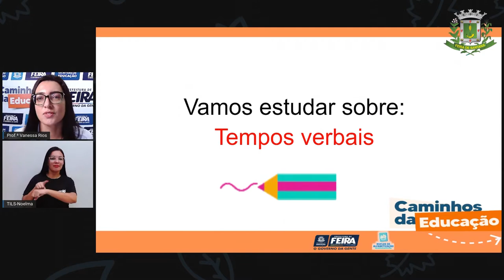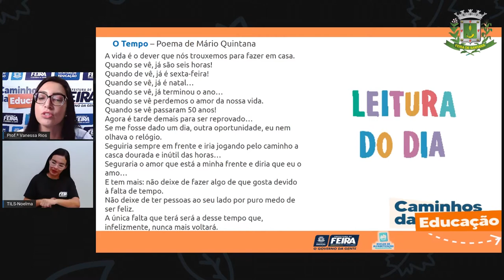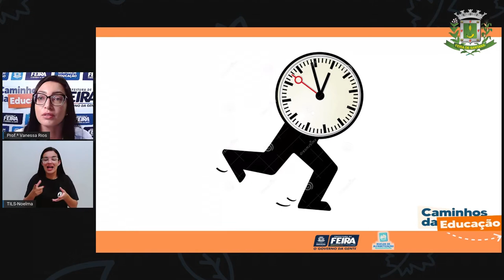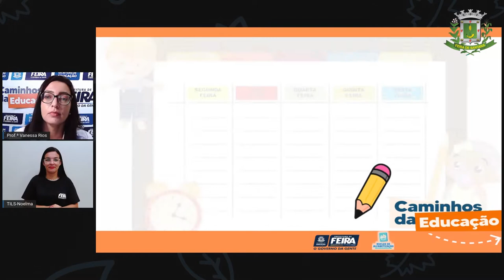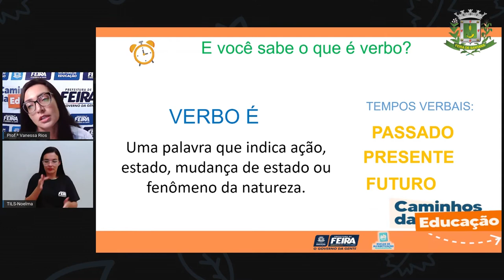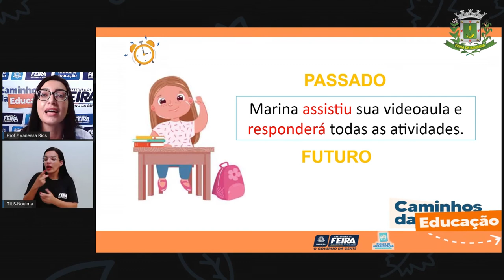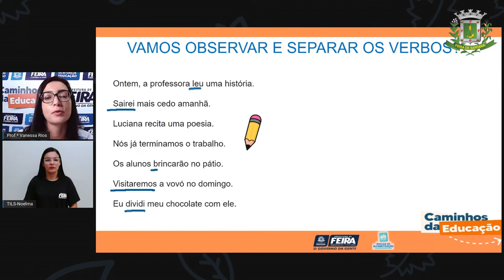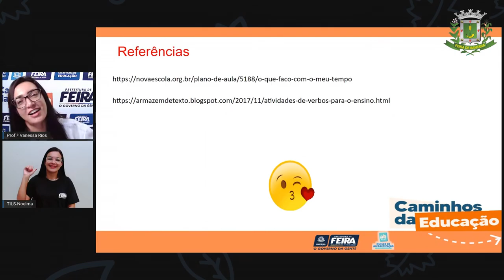5ºANO AULA 90 Linguagem Tempos verbais Profª VANESSA